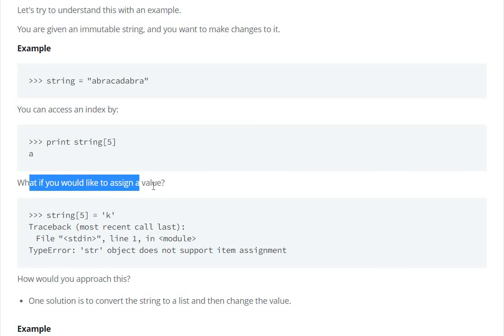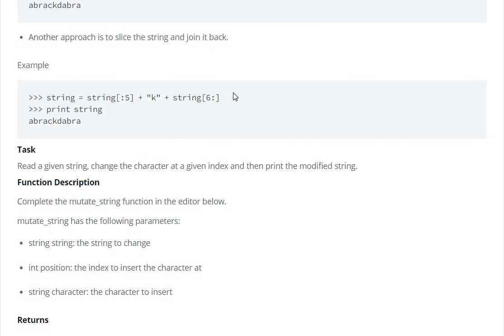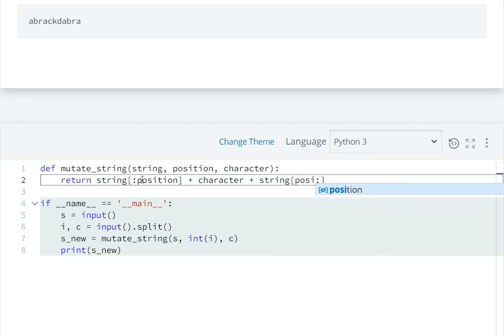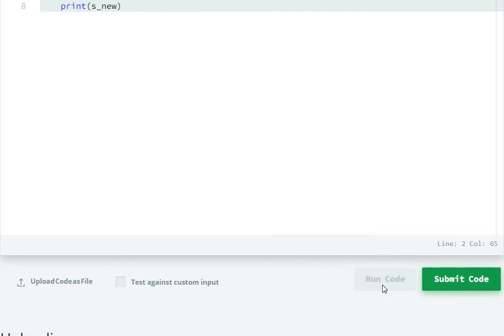#20 Hackerrank Mutations Solution - Python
Mutations Hackerrank Solution - Python

hackerrank
hackerrank python
hackerrank solutions
hackerrank python solutions
hackerrank solution
hackerrank solutions python
hackerrank python 3 solutions
hackerrank in hindi